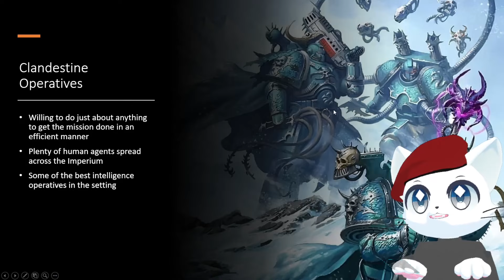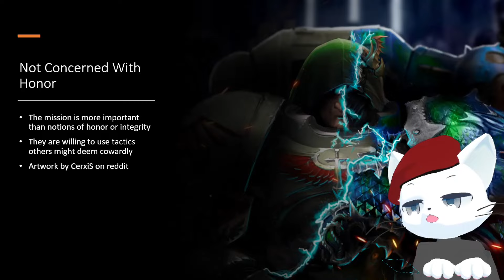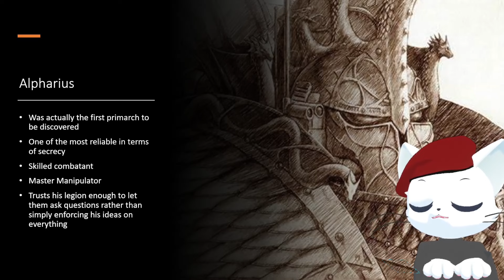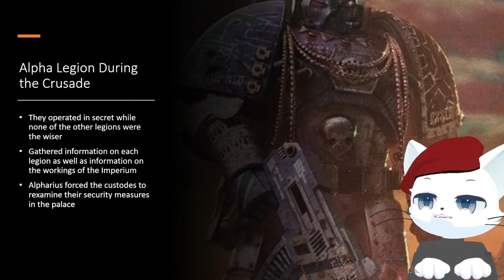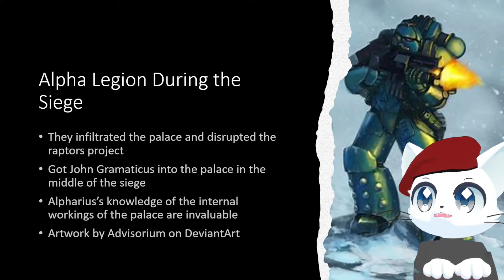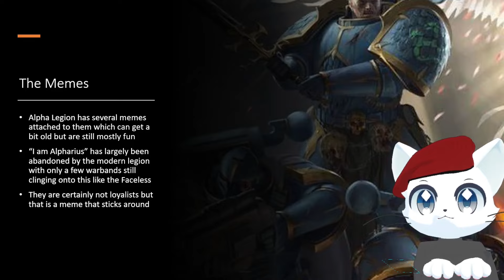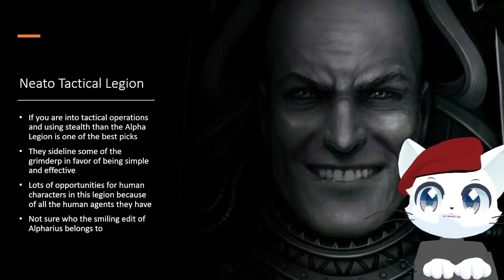Why I Like Alpha Legion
Howdy!
Don't forget to be clandestine and spooky to get inside the palace.